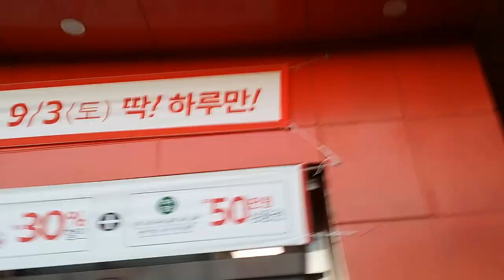Shopping || South Korea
Best buy
Exclusive offer
Best smartwatches
Best Deal
Best Woman Sarees